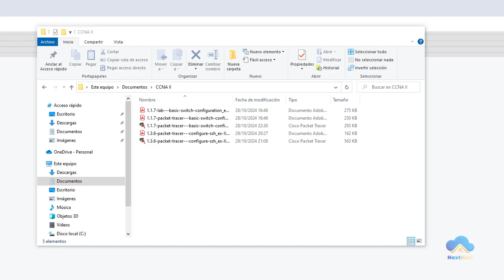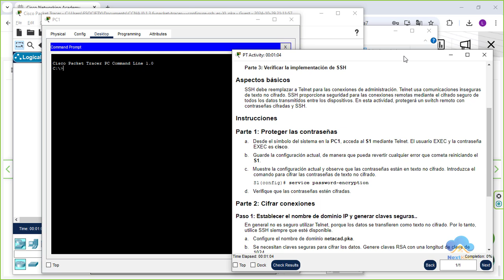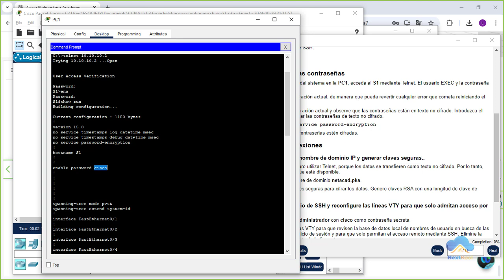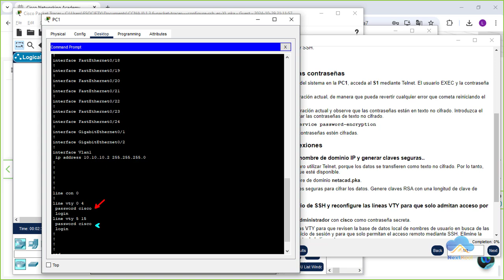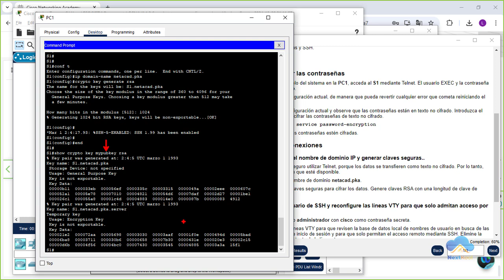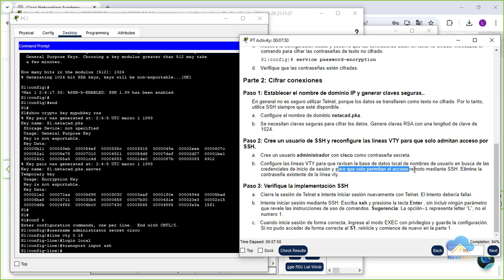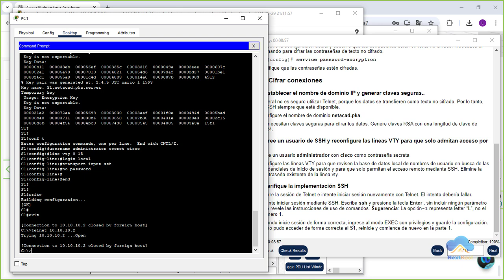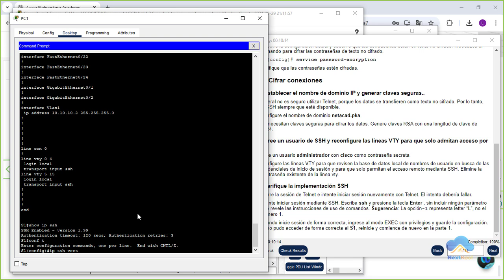CCNAv7 II | Laboratorio resuelto | 1.3.6 Packet Tracer - Configurar SSH